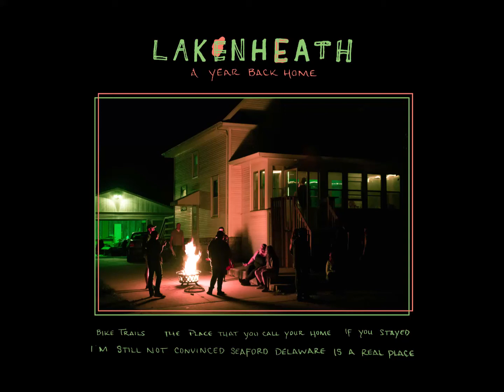Lakenheath - The Place That You Call Your Home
A Year Back Home
by Lakenheath

Recorded at Rockadot in Elkader Iowa by Naomi and Casey Hulteng

Gavin Scott - vocals, guitar, bass
Tyler Stück - drums